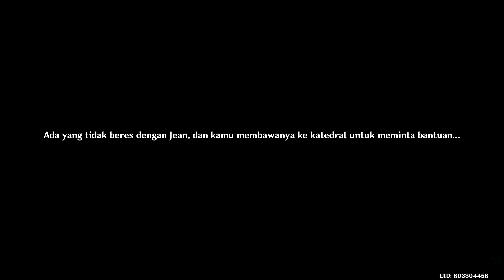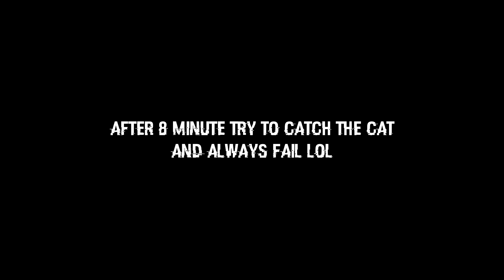Quest Story : Jean's Holiday | Hari Libur Jean - Genshin Impact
That quest uncloked when u reach Adventure Rank 36.
Hope u y'all enjoy ^_^
See Ya~